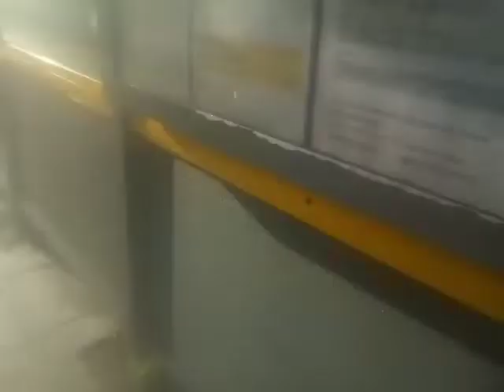walking down the road to Middleton Manchester city centre